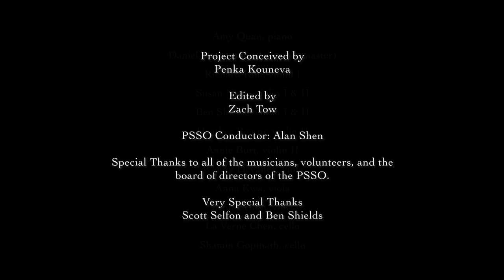Virtually Together - Puget Sound S.O., Penka Kouneva composer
Quarantined Orchestra musicians play an original composition by film composer Penka Kouneva during the Covid-19